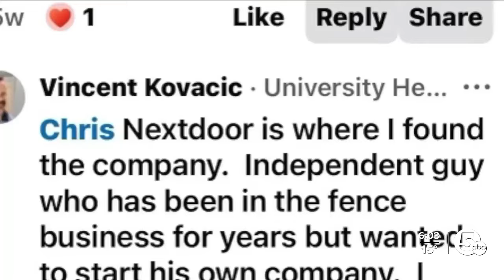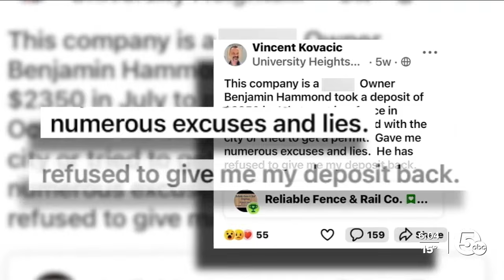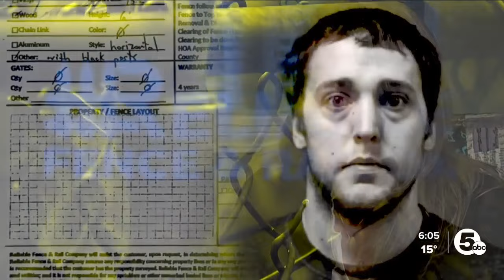News 5 Investigation 'sparked interest,' helped lead to arrest of contractor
Multiple customers of a local fence contractor said he took their deposits and hasn’t done the work. So, News 5 Investigators followed the fencing trail and helped get some movement on the cases.